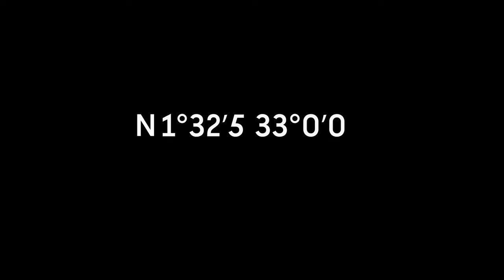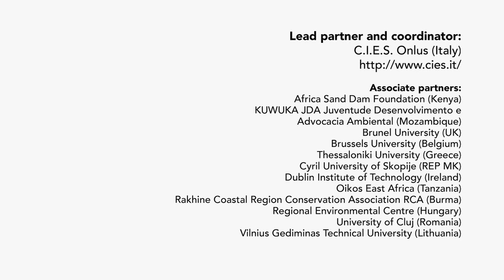ЕКОЛОГИЧНИТЕ БЕЖАНЦИ (Same World Stories -bulgarian-)